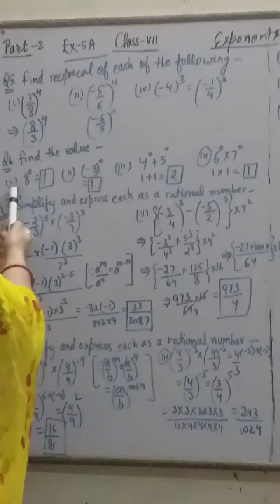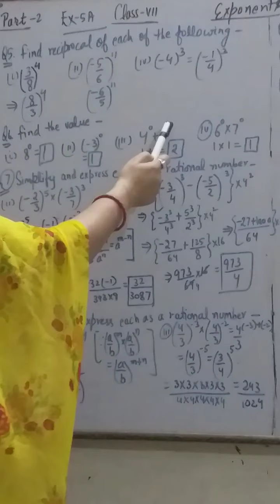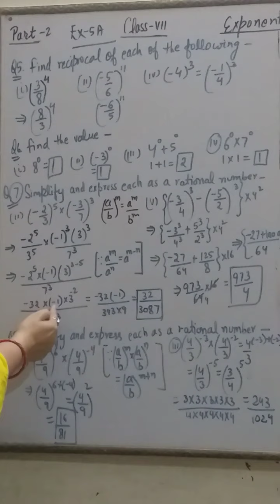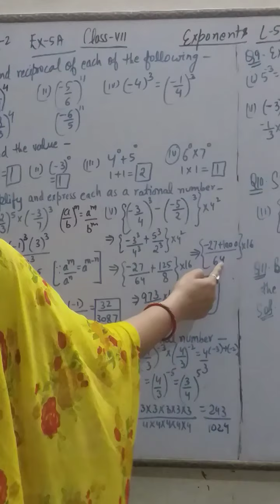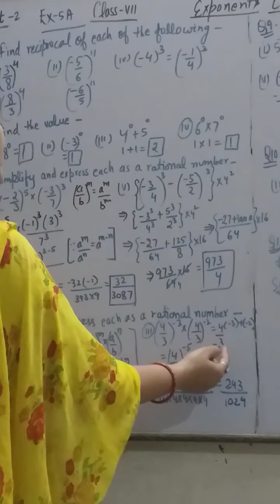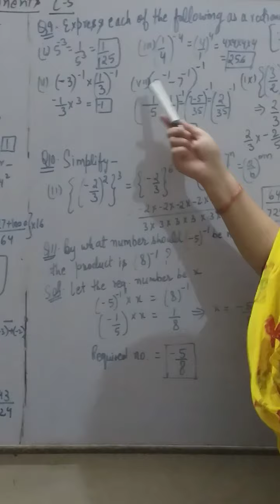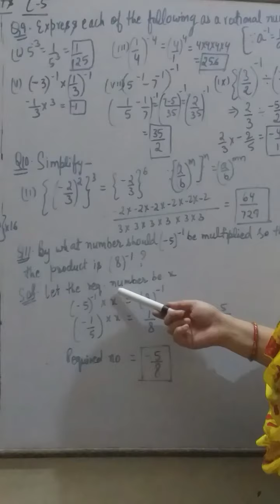Class VII (Maths) - Exponents - Part 2